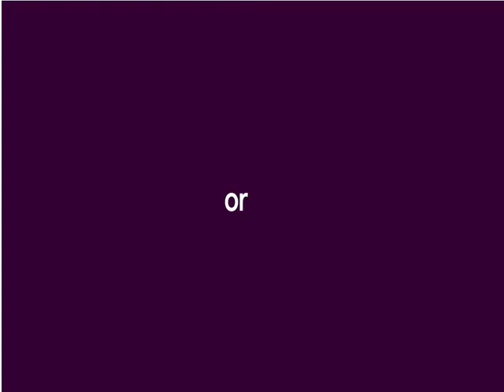Nina's Blues | Ryan Rogers Animation